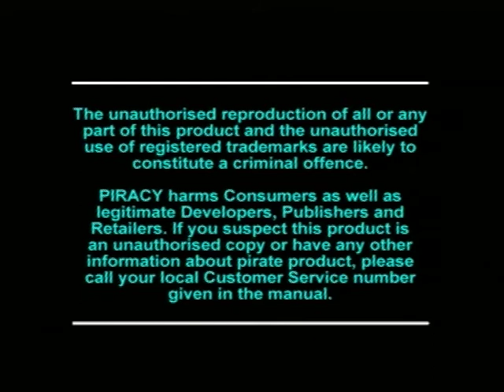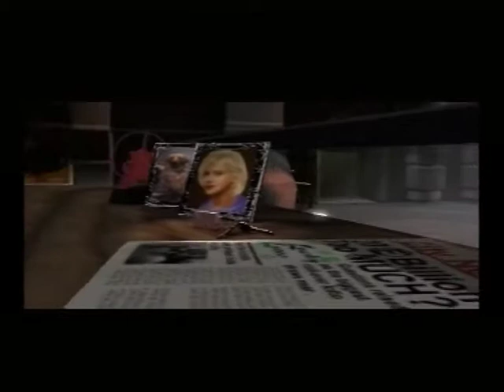X2 - Intro + Level 1 on PlayStation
Played on original Sony PlayStation Hardware.